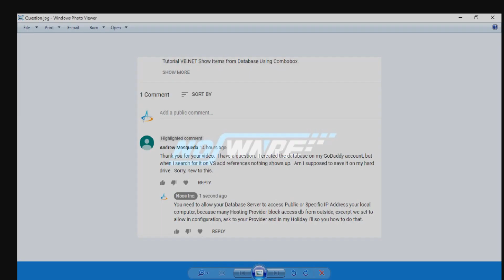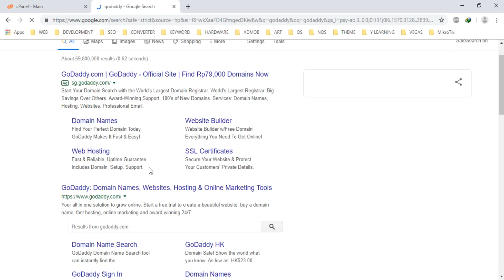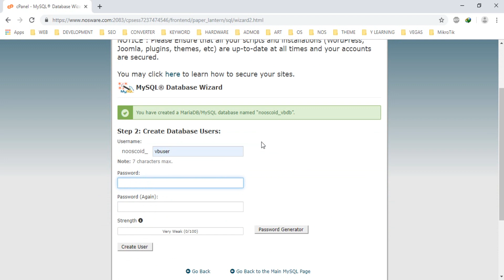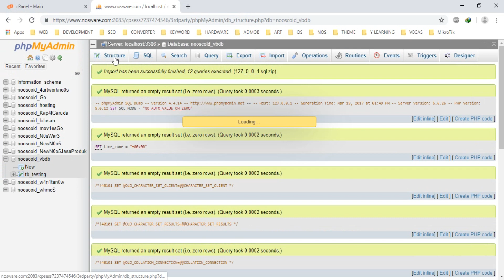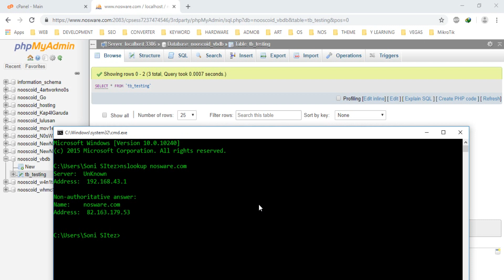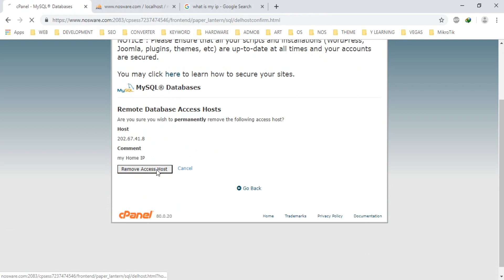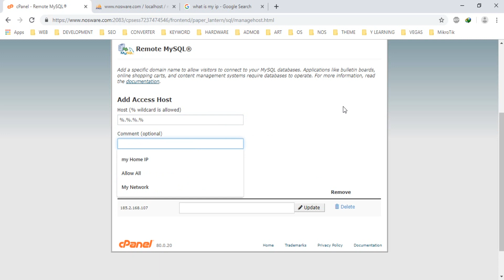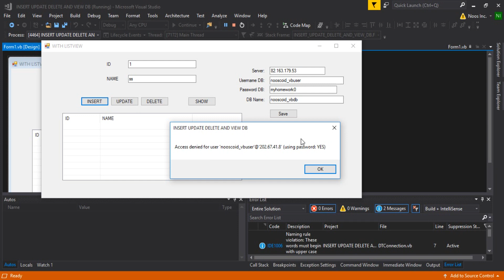VB.NET Access Remote Database from Internet Hosting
Tutorial How to access database from internet hosting using Visual Basic .NET.